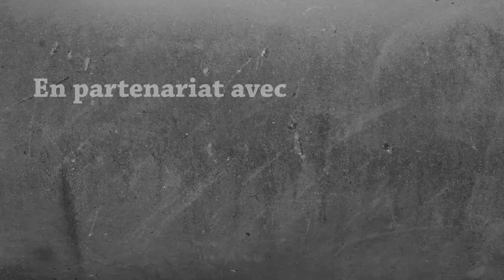Let's Play Modded 1.9.4 - Des tonnes de villageois #22